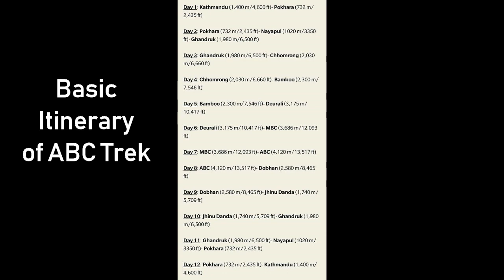VLOG 8: ANNAPURNA BASE CAMP TREK DAY 3- What Went Wrong !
So I'm Getting Closer and Closer to The Base Camp...It's Day 3 and We wanted to reach Bamboo/Dovan but we can't  reach...Watch What Happened to Us !